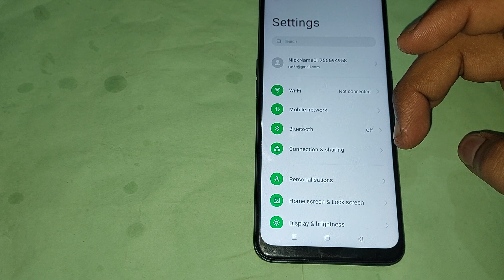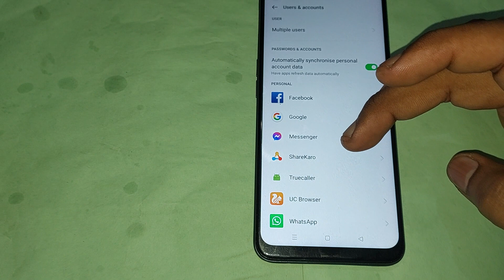oppo r17 pro me gmail remove kaise kare, how to remove gmail in oppo r17 pro